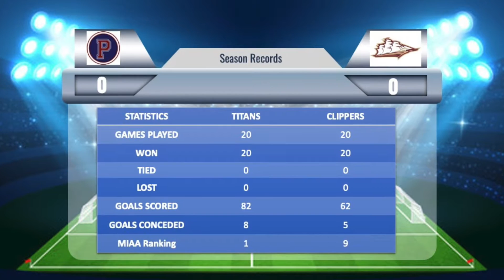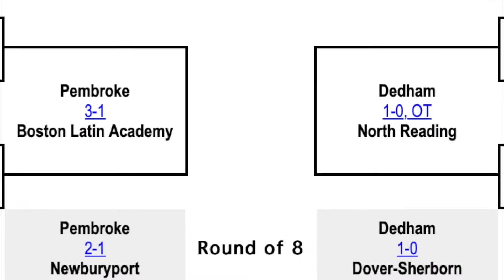Quarter Final! Newburyport Clippers @ Pembroke Titans, 11-13-22, MIAA Div 3, Boys Varsity Soccer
2022 MIAA Division 3 Playoffs are down to the LAST 8 teams - and here is a mouth-watering match up between unbeaten No1 seed Pembroke Titans (20-0-0) and our very own unbeaten north shore heroes: Newburyport Clippers (9), also 20-0-0 for the 2022 season. One team's perfect season is coming to a close.

Absolute horrendous weather down on the south shore for this game, and a big crowd in attendance.

Who will make it to the Final Four??? This would be NBPT's first ever time in the semi finals...

Lets Go Clippers!